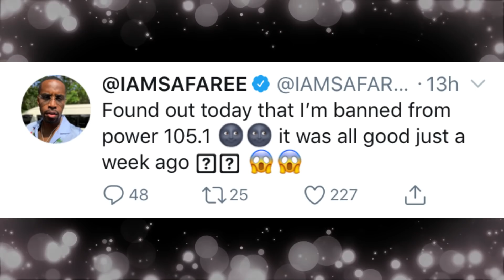Safaree banned from the Breakfast Club + Lil Mo calls her husband a bum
Chile it's messy!